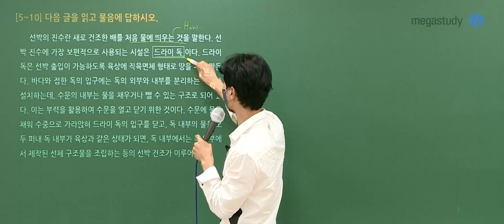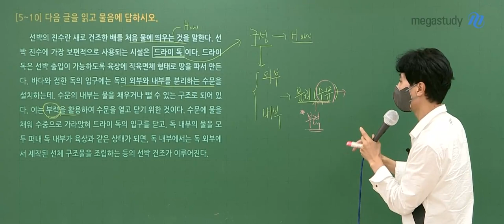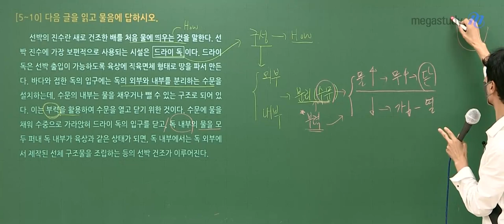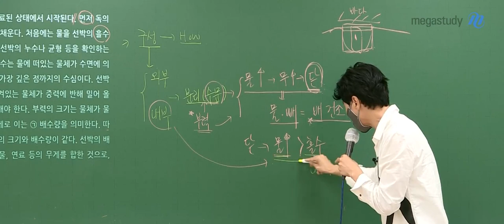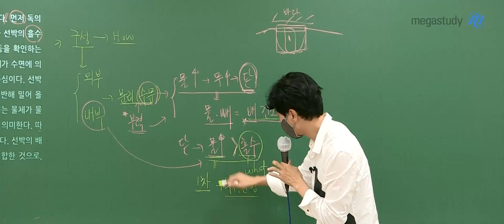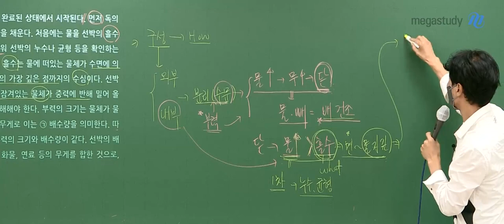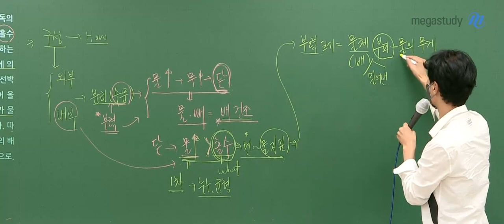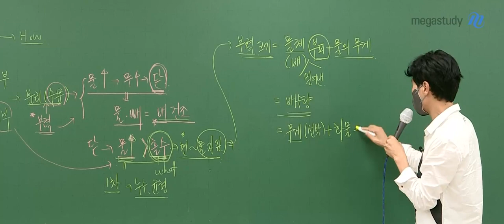[메가스터디] 국어 최인호쌤 - 2021년 고3 10월 학평 국어 독서 해설강의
국어 최인호 선생님의 2021년 고3 10월 학평 국어 독서 해설강의